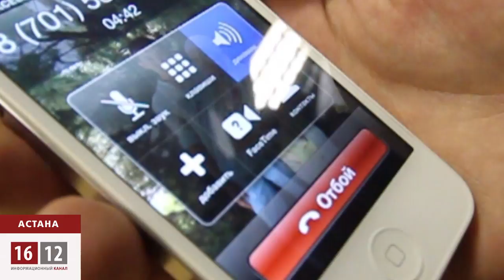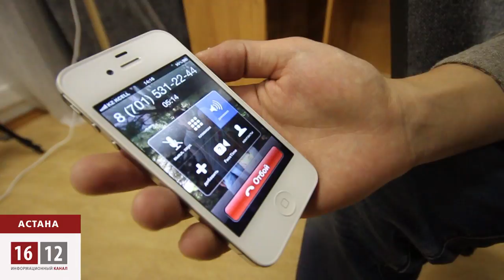Налог на роскошь уже вполне реален / 1612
Казахстанские депутаты в первом же чтении пленарного заседания одобрили законопроект о повышении налогов. Правда, сами мажилисмены успокаивают электорат тем, что повышение каснется исключительно богатых. А таких в стране мало. То есть менее 10%.Достаточно бросить беглый взгляд на парковку возле парламента и правительства и сразу понимаешь: кому в Казахстане жить хорошо. Мягко говоря, электорат зрелище впечатляет.